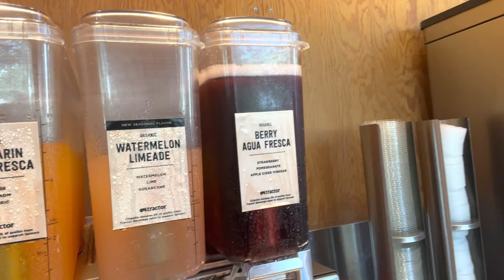Blog Rant and Some crumble cookie 🍪 Bakersfield California